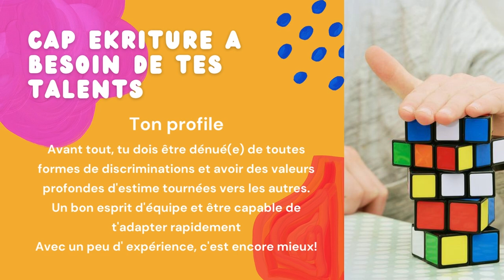Informaticien.ne ? Tu es recherché.e !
Le Centre recherche  : 3 informaticiens.nnes bénévoles.